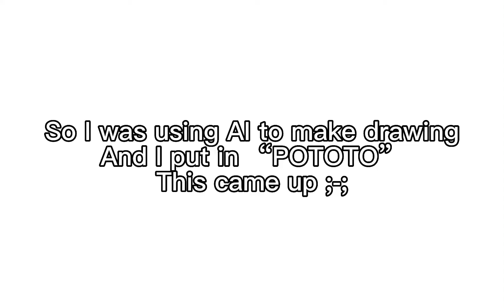My AI had a meltdown or somthing ;-;